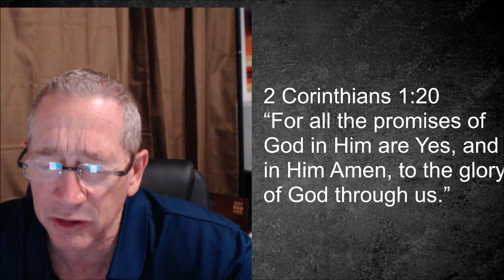A Scripture and a Prayer, Pastor Arlen Hughes, October 9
2 Corinthians 1:20
“For all the promises of God in Him are Yes, and in Him Amen, to the glory of God through us.”